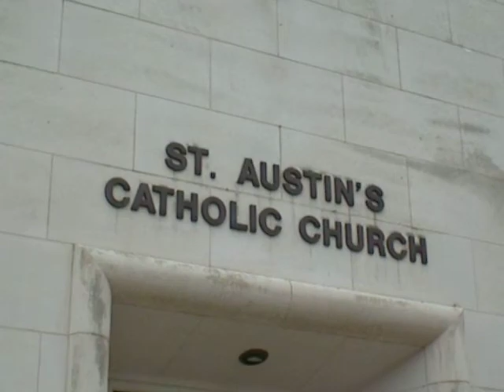David Thies Nothing & Everything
I drove to Austin for a gig only to have it cancel due to EXTREME weather. Its not about playing gigs, its about going on adventures and meeting people. Beauty and wonder are everywhere.

May God Bless your Journey.